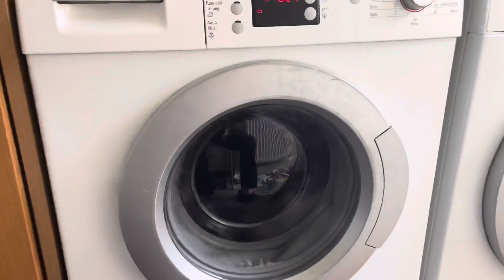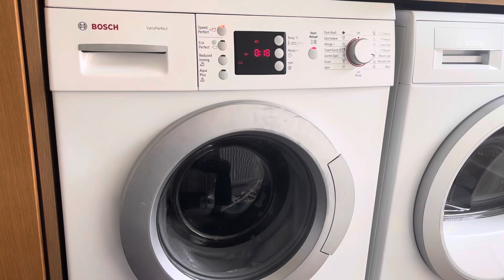Bosch WAE28462GB/97 very unbalanced intermediate spin mixed load 40°c